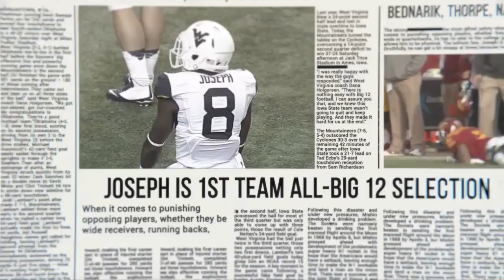Hitman Karl Joseph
Hitman (Karl Joseph Junior Highlights)_HD.mp4